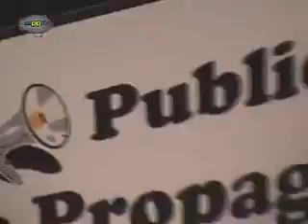Feira das Profissões Universidade Anhanguera-Uniderp - Programa Zeppelin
Cobertura da Feira das Profissões na Universidade Anhanguera-Uniderp para o Curso de Publicidade e Propaganda.

Outubro/2010